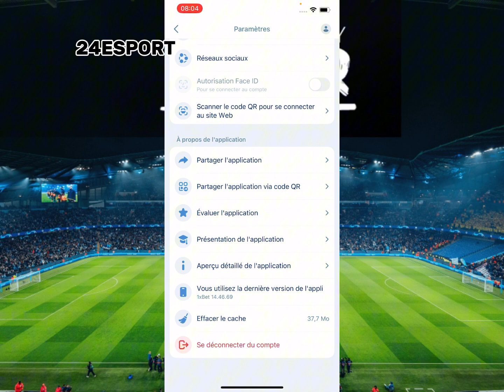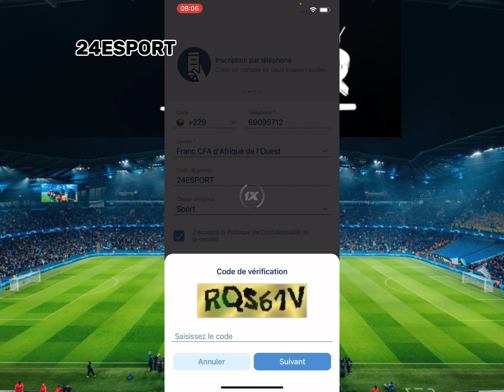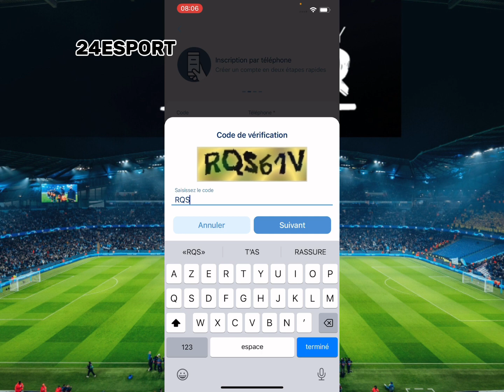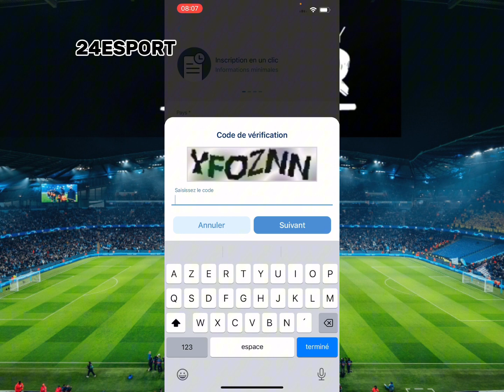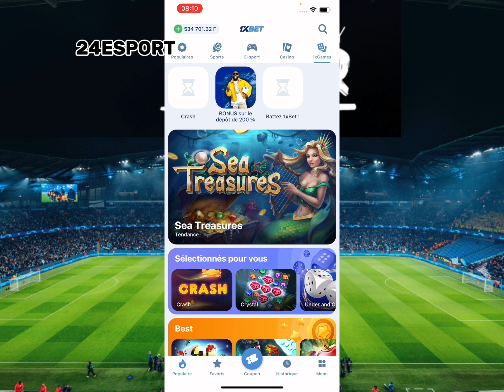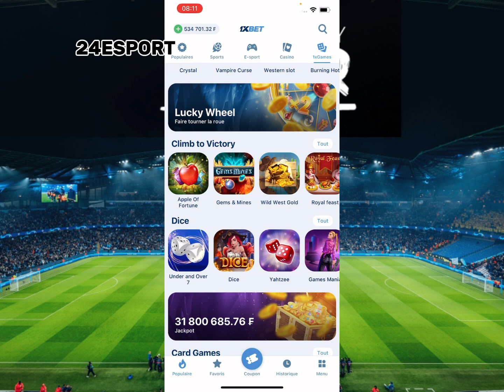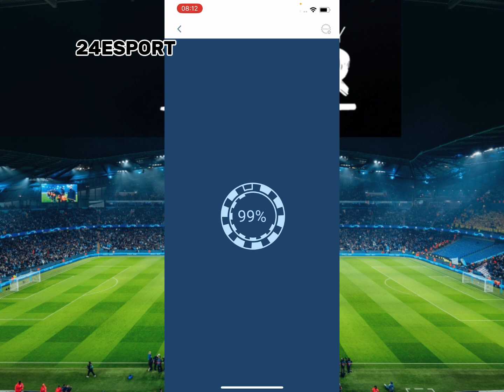1000F à 40.000F Grosse Faille Voici Comment Gagner Énormément D’argent Sur